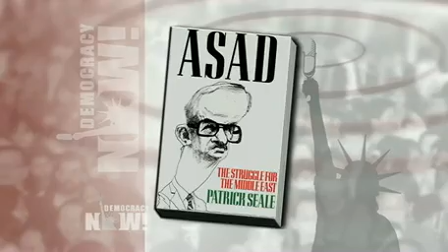Syria Conflict Escalates as Regional and World Powers Debate Assad's Future 1 of 2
democracynow.org - Syria is seeing some of the worst violence of the 11-month uprising against Bashar al-Assad amid an ongoing international standoff over how to respond. Assad's forces have launched what appears to be one of their fiercest assaults on the flashpoint city of Homs to date. Both the United States and Britain have closed their embassies in the Syrian capital of Damascus and withdrawn diplomatic personnel, citing safety fears. As the crisis escalates, Russia and China are facing criticism for blocking a U.N. Security Council resolution backed by the United States and Arab League calling for a political transition in Syria. To discuss the situation in Syria, we're joined by Patrick Seale, a leading British writer on the Middle East and author of "Asad: The Struggle for the Middle East." "It's at least a two or possibly a three stage crisis. Internally in Syria, the situation is getting worse by the day," Seale said. "At a higher level, there is a struggle between the United States on the one hand and its allies, and its opponents like Russia and China. ... Then there's a third level, possibly, of Arab Gulf states like Qatar, for example, even Saudi Arabia behind it, who are obsessed and worried by Iran and they think that Iran might stir up Shiite communities in the region."

To watch the complete daily, independent news hour, read the transcript, download the podcast, and for the additional Democracy Now! reports about Syria,